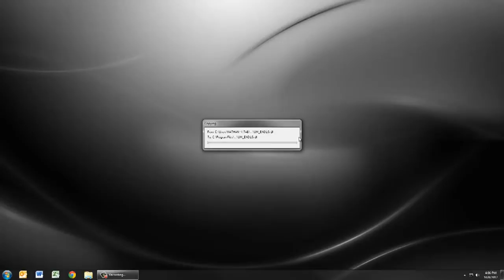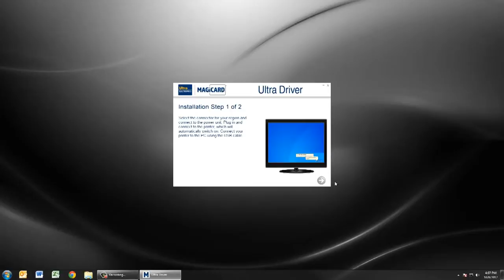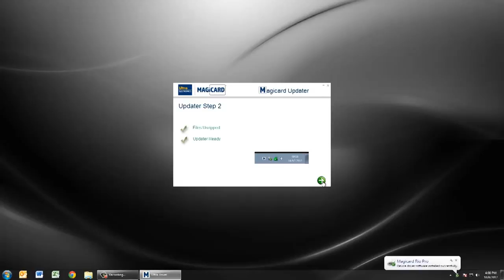ID Card Printer Setup for the Magicard Rio Pro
This support video walks you through how to set up your Magicard Rio Pro ID card printer. Following these steps will help you properly set up and maintain your printer, so it can continue printing for years to come.

Want to learn more about the Magicard Rio Pro ID card printer?